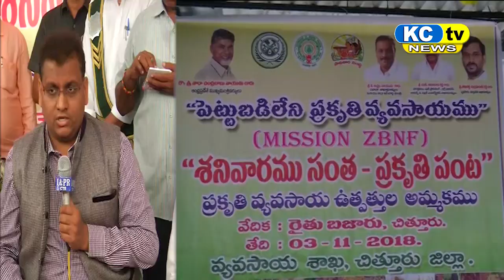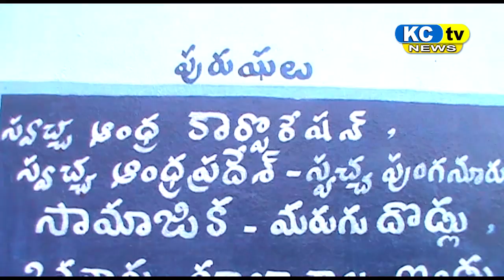KC TV NEWS 03 11 18